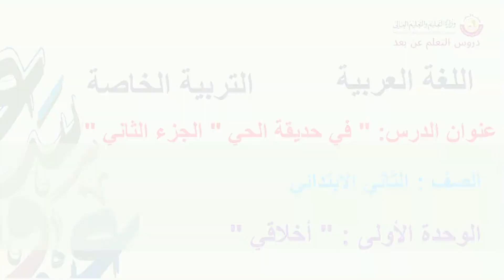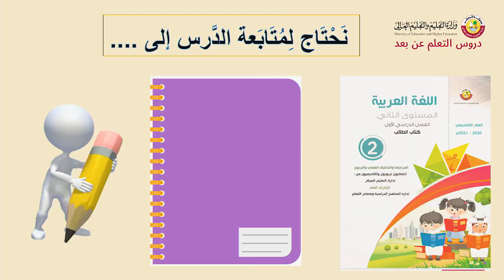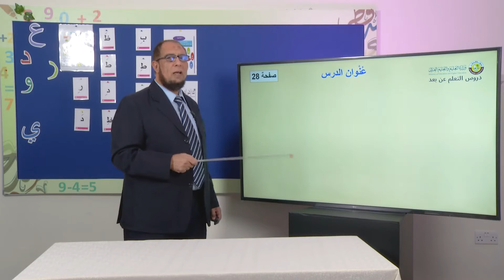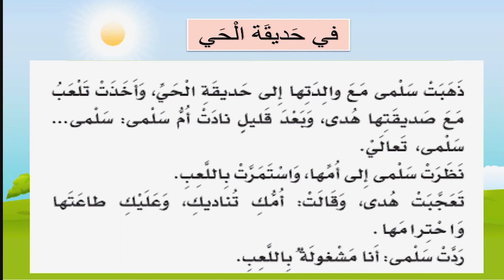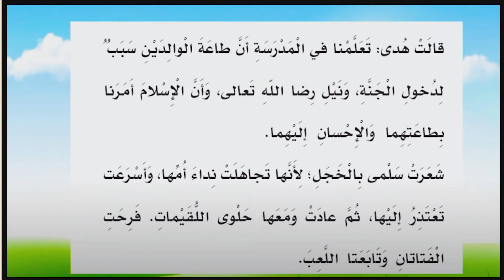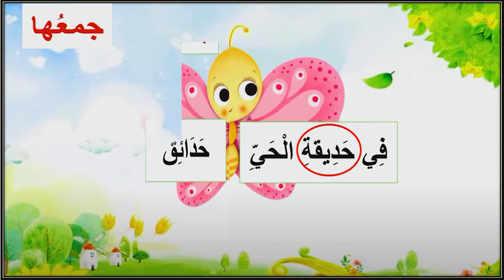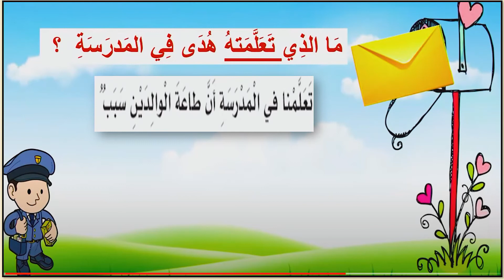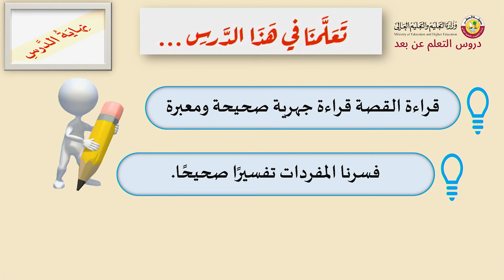الصف الثاني التربية الخاصة اللغة العربية في حديقة الحي الجزء الثاني